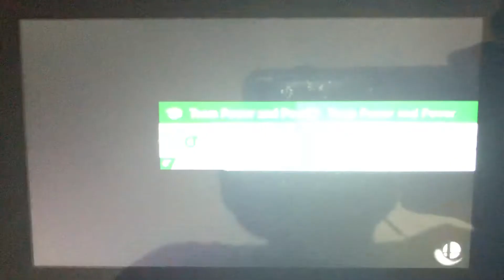SSBU - Real Female Corrin (me) vs Fake Female Corrin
A 1 on 1 battle on Venom (Ω Form) Stage from Super Smash Bros. Ultimate.